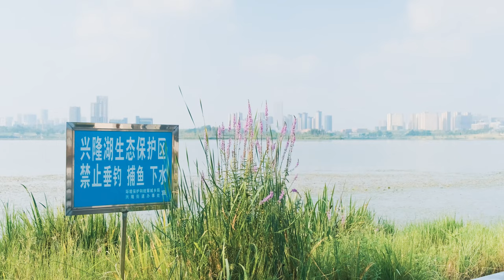【4K 50FPS】成都兴隆湖 Chengdu Xinglong Lake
Xinglong Lake is located in Tianafu New District , Chengdu.
Carema : Fujiflim X-T3 with XF18-55 F2.8-F4